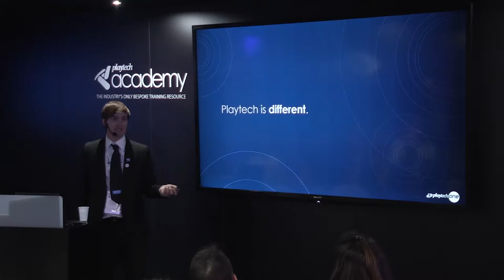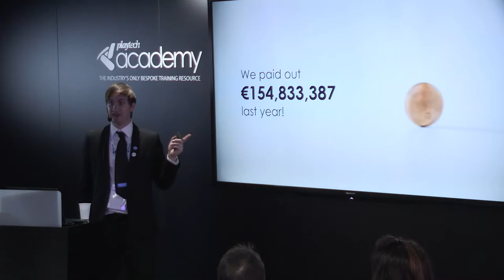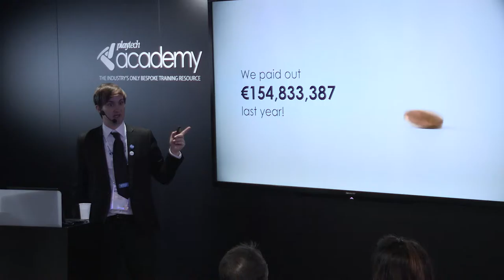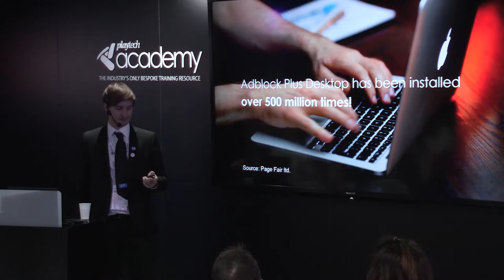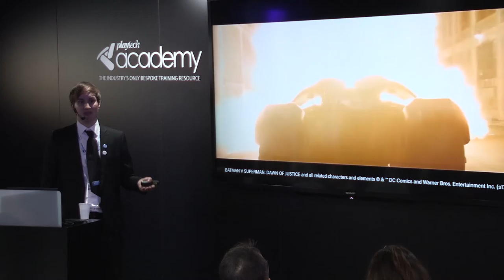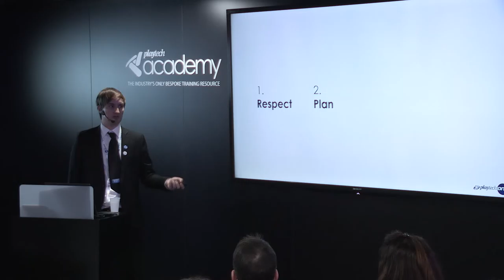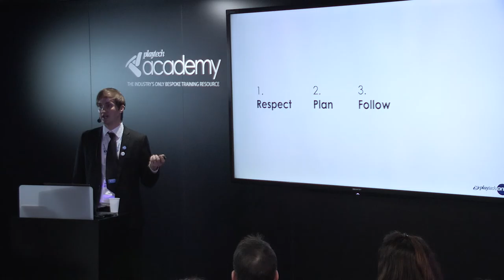Playtech Academy at ICE 2017, Epic Casino Content, Served with a Side of Content Marketing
Henry McLean, Content Marketing Manager presents Playtech’s leading content marketing strategy and how to best work with brand owners in order to maximise the marketing potential of their assets.